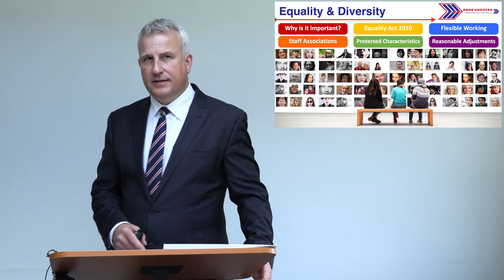Outtakes from my Police Promotion Masterclass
Officers often have a fear of 'drying up' or 'drawing a blank' in their promotion interview. It happens to all of us, particularly when under pressure or wanting to give our best. I expertly demonstrate this phenomena in this short clip of some of my Masterclass outtakes and bloopers! If you listen carefully, you can hear the added tumbleweed and a church bell in the background for the most awkward moments.

That's why I dedicate a few minutes of my over 4 hour, unique, HD 'Promotion Masterclass: What Works' to the subject of preparation and practice. The old adage of 'practice makes perfect' is true, yet some forces even advise AGAINST practicing! You can see here how I practiced, rehearsed and then cut out any content that doesn't present my best work. At interview, you don't have the luxury of retakes as actors do, however preparation will serve you well for the main interview and presentation.

If you want the ultimate support towards your promotion goals, download my premium 250+ minute HD Video Masterclass and associated 'Exclusive Insights' guide. To give you a flavour, the content is professional, the view switches between just me (suited & booted!), just the slide being discussed, and both on screen at once.

You can also download my Interview Guide for practice example questions, so you don't get stumped by 'curveball' questions at your board.

For more free info on practice and presentations, listen to my free podcast episodes 1.9 on 'Presenting Yourself' and 1.20, 'Transforming Yourself'. You might also like my blog, 'To Kill a Mockingboard'...

In the meantime, I hope my previously-unseen fails provide some amusement!